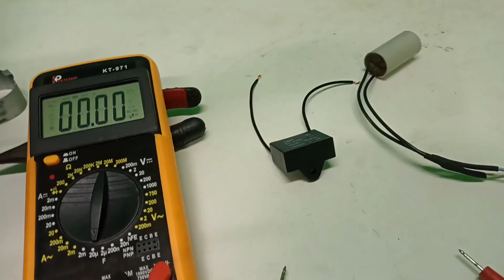Um dos defeitos mais comuns em Ventiladores.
Cursos do Mistura Tudo.